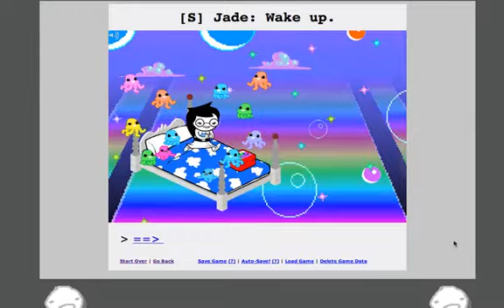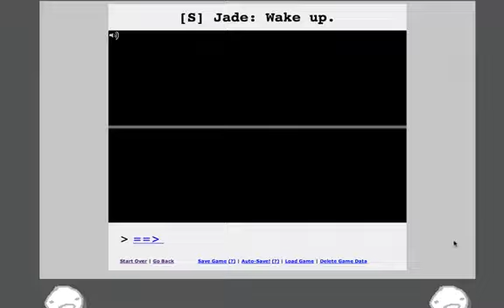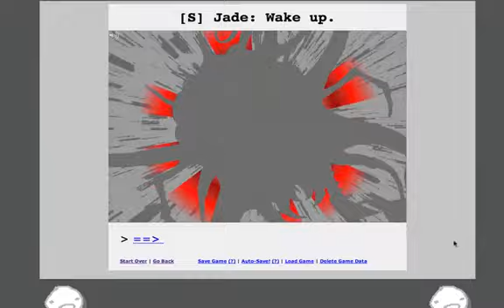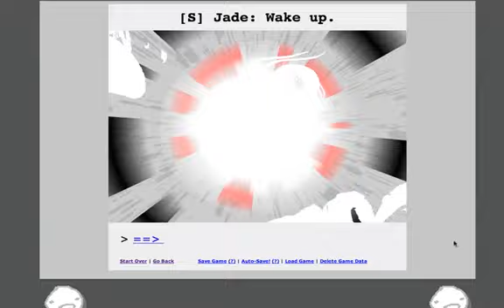Jade: Wake Up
I now understand why WTFStuck said Squiddles were creepy